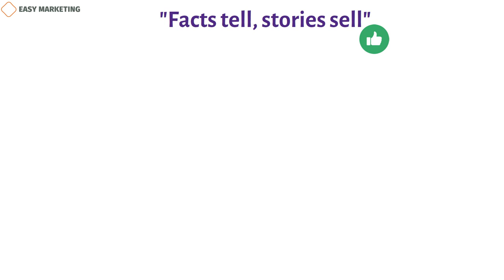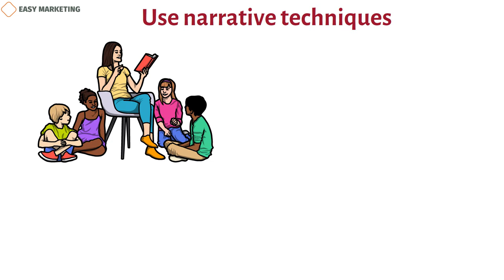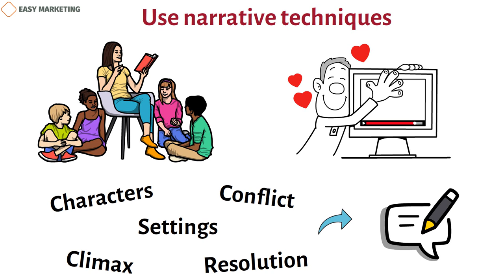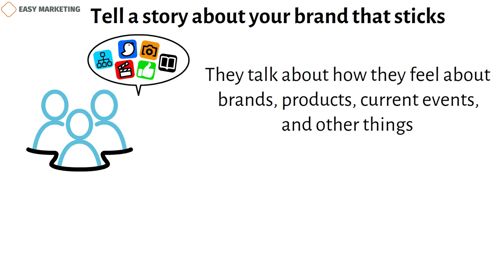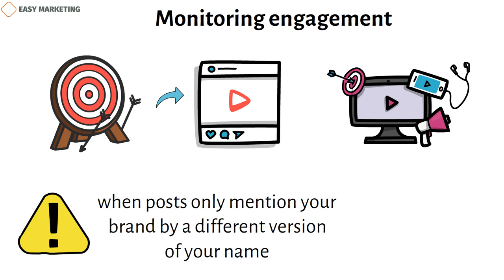Brand Storytelling: What is brand storytelling?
"Facts tell, stories sell," says an old marketing saying. Even though that advice is good, corporate communications professionals today need to go even further. To tell a good story about a brand, it's important to keep up with what customers want and need through social media.
Social media isn't just a way to tell the story of your brand. It's a very important way to get information. Use it to learn more about your audience so you can connect with them, improve how you tell stories, and, in the end, change your marketing strategy and the success of your business.
What is a brand's story?
Have you ever felt so connected to a brand that using their product or service made you feel like the person you want to be? That's a good example of a brand story.
At its core, brand storytelling is about making people feel something based on your shared values and their needs, wants, and goals. Innovative brand stories show empathy, create experiences, and make people feel like they need to act now.
"Finding the truth about a brand is the first step in telling its story. Consumers will look for brands that feel true to both their values and what they want from a product or company. This is true for social media, broadcast media, and everything in between. Once we've found the truth, we turn it into a message that can be sent to the outside world and interpreted in any way for any audience.
— Peter Levin, Finn Partners' Creative Director
Your PR strategy as a whole is affected by your brand's story, from how your executives should talk or handle a crisis to how you build your social media presence. Your story should connect everything you do.
What makes a good brand story?
How should you start writing the story of your brand? Here are three things you can add to your story to make it more interesting.
Use narrative techniques
People are interested in tales. Good brand stories are built on the same things that make your favorite movies, TV shows, and books great. Characters. Settings. Conflict. Climax. Resolution. By putting these five key elements into the story of your brand, you can help people connect with it on an emotional level. And when you make an emotional connection with your audience, it helps them remember your brand and spread the word about it.
Lean into being real.
The most interesting stories shine with truth. Try not to make up stories just to follow a trend. Instead, tell your story in a way that stays true to who your brand is. Use the history, goals, and values of your brand as your north star.
Work with the people you're talking to.
Not just your team needs to be on the same page with your story. No longer are brand identities made in an incubator. Instead, the essence of a brand is made by creators, loyal fans, and marketers working together. To tell brand stories that your audience cares about, you need to see things from their point of view. You can find it on social media.
Tell a story about your brand that sticks.
People tell brands exactly what they want through social media. They talk about how they feel about brands, products, current events, and other things. First, listen to what they have to say. Then, build your story.
Comments
The easiest way to find out what your customers think is to keep an eye on your comments and mentions. They will tell you what they liked best about working with you. For example, when Equinox posted a TikTok about the signature smell of their high-end fitness clubs—which is a big part of their experience and brand story—loyal fans were quick to share how much they loved the brand's smell in the comments.
On the other hand, if a customer runs into a problem while working with you, they will let you know by mentioning you or leaving a comment on one of your posts. Whether they have a problem with customer service or disagree with how you're handling a social movement, think of negative feedback as a chance to learn. Use it as data to help shape how you tell stories about your brand in the future.
Polls
If you want to know what people think, don't be afraid to ask them. Making interactive polls is a great way to find out what people think about hot topics or products in your industry. Polls are an easy way to get people involved and more likely to share their opinions in the future.
It's important to remember that your followers should be able to answer your poll. Think about what's in it for them and why they would want to join. For example, could they learn about the best ways to do things in their field? Do they feel like they can influence how your company feels about something?

Copywriter: Kamran Tagiyev
Voiceover author: Jeremy G.
Animation author: Asad Asadzadeh
Sound editor: Mahluga Taghiyeva
Project manager: Kamran Tagiyev